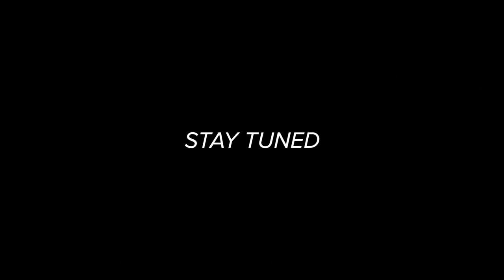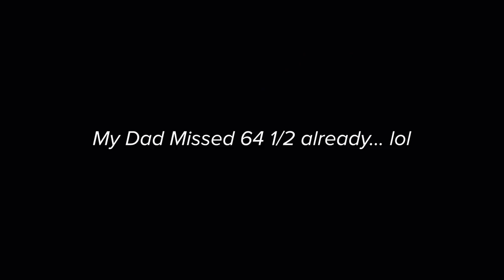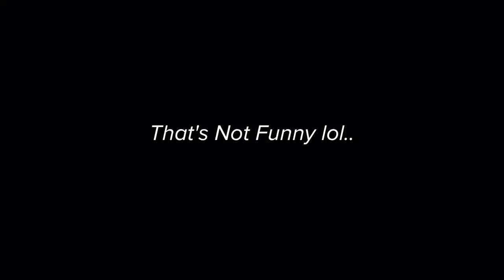FROG Fishing Challenge with Crazy DAD (HUGE BASS)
In this Bass Fishing Challenge we went Frog Fishing! We caught some huge bass during this frog fishing challenge so be sure to watch it all the way through! If you want to see more frog fishing / fishing challenges with my crazy dad... Let me know! I love you guys!